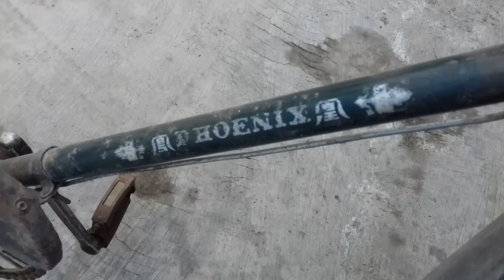Sepeda Onthel Phoenix ! Piringannya Bikin Kepengen ?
Jika ada yang ingin bertanya
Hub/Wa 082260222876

ONTHELIS PROBOLINGGO